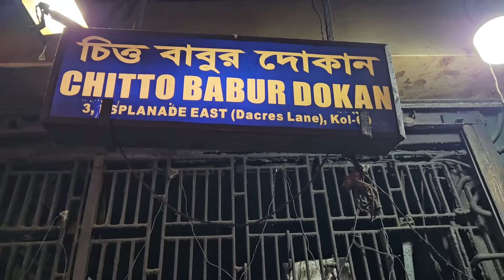CHITTO BABUR DOKAN | DACRES LANE KOLKATA | CHICKEN-STEW LEGACY OF KOLKATA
THE DACRES LANE SITUATED ADJACENT TO THE PEERLESS BUILDING VERY NEAR TO ESPLANADE IS THE HEAVEN FOR STREET FOOD LOVERS IN KOLKATA.
THE SHOP IS RUNNING FOR DECADES, WHEN IT WAS ORIGINALLY  RUN BY CHITTO DA HIMSELF BUT NOW RUN BY HIS NEPHEW . THE SHOP HAS THE LEGACY OF MAINTAINING THE TASTE OF BREAD CHICKEN-STEW WHICH PEOPLE ENJOY THERE FOLLOWED BY THE TASTE OF TEA IN CUP -SAUCER.
SO IF YOU ARE IN KOLKATA DO TRY TO VISIT THE DACRES LANE AND YOU YOURSELF WILL FIND THE REASON OF PEOPLE FLOCKING THERE.